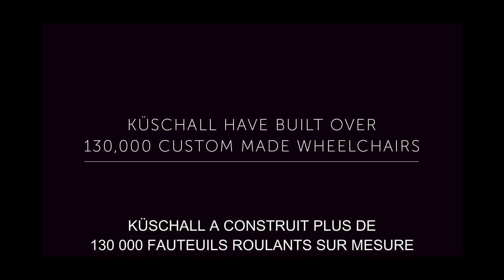Formation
Découvre l’histoire de Küschall et des fauteuils roulants actifs dans cette série de vidéos.